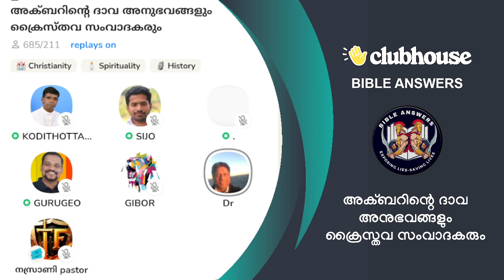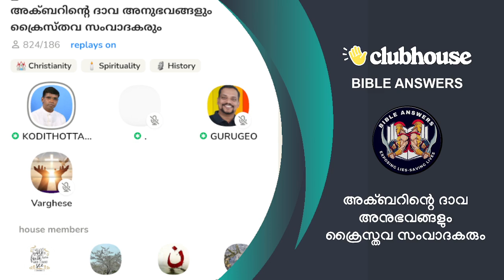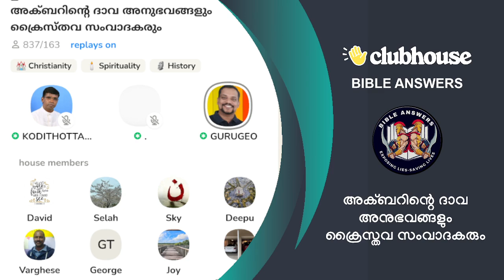എംഎം അക്‌ബറിന്റെ ദാവ അനുഭവങ്ങളും ക്രൈസ്തവ സംവാദകരും!! Anil Kodithottam | Sijo Joseph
എംഎം അക്‌ബറിന്റെ ദാവ അനുഭവങ്ങളും ക്രൈസ്തവ സംവാദകരും!! Anil Kodithottam | Sijo Joseph | Clubhouse Malayalam Discussion